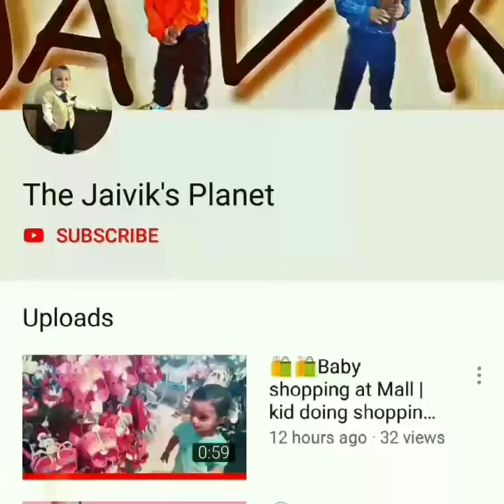❤ Cute Baby video | Vaaste song | Jaivik Saini